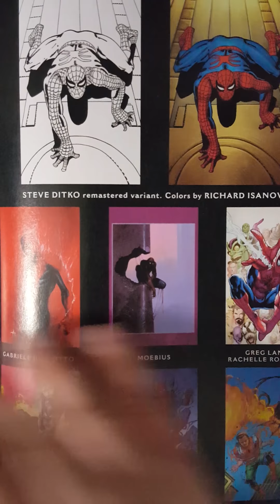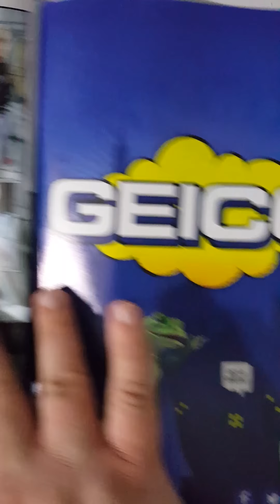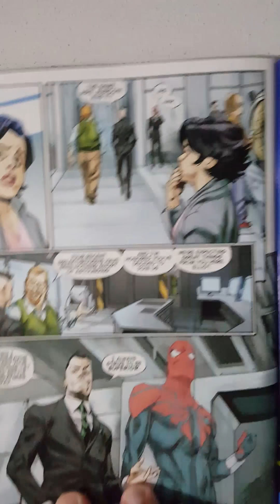Comic Book Review - Amazing Spider Man #800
Check out my thoughts on the epic Amazing Spider-Man #800! [There will be mild spoilers!]